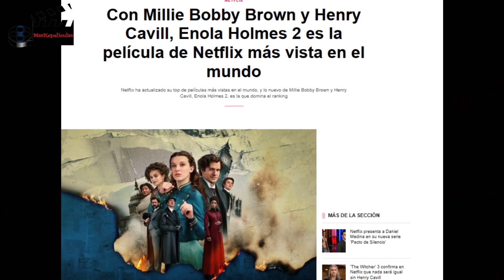Enola Holmes 2 : Reseña - Review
Más aventura, más accion y más Sherlock